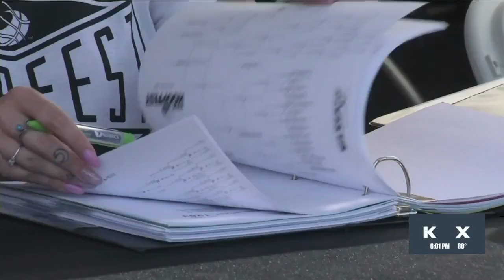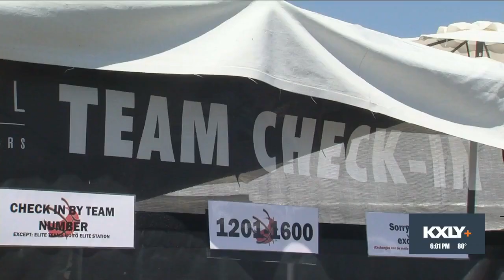Excitement felt throughout Spokane in anticipation for Hoopfest 2023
Hoopfest is just hours away, and people from all over are visiting Riverfront Park to get a preview of the fun.

"I'm just really excited to play with my friends again because I had a lot of fun last year," said Braylen Henry, a second-time Hoopfest attendee.

On Friday, the University of Idaho basketball team led first through sixth graders in a skills clinic.

Ashlyn Wallace has played in Hoopfest since she was little, but this year she's lending a hand as a college athlete.

"This year I'm volunteering, helping out with the little kids, getting them used to basketball and hopefully they start playing," Wallace said.

Michael Metcalf has been a Hoopfest volunteer for more than 20 years. He credits the people behind the scenes for the event's success.

"They sit in the sun and do the hard work. So it's a great event, in my opinion because of the volunteers that we have. It's a great city, for volunteers," Metcalf said.

Team check-in is taking place until 7 p.m. on Friday and 6:30 a.m. to noon in the central plaza.

Street parking will be closed Friday at 6 p.m.

On Saturday, there will be few parking options, but street parking is free until 7 p.m. and all day on Sunday. Spokane Transit is also offering shuttle services.

Peyton Schneider, who has been interning for Hoopfest since January, has this advice for Saturday's crowds:

"Stay hydrated, stay sunscreened up, and sunglasses, all the good things and get ready to have some fun and play basketball," Schneider said.